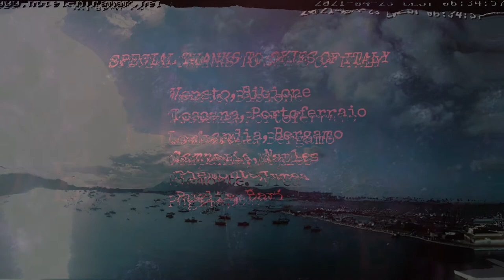'' ITALY '' 9 BEST SUNRISES' :🎧: EPIC MUSIC SCOAR'' 04.23.21:: '' STRANGE SUN PORTALS ''